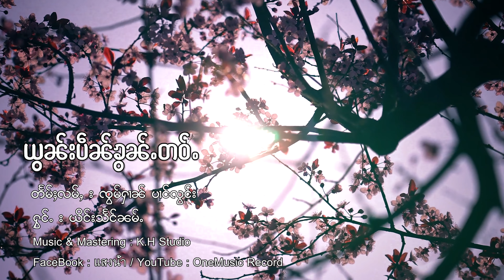ယွၼ်းပဵၼ်ၶွၼ်ႉတဝ်ႉ - ယိင်းသႅင်ၼမ်ႉ | ยอนเป็นค้อนเต้า - หญิงแสงน้ำ【MUSIC VIDEO】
ၸိုဝ်ႈၵႂၢမ်း : ယွၼ်းပဵၼ်ၶွၼ်ႉတဝ်ႉ
တႅမ်ႈ : ၸွမ်ႁၢၼ် ပၢင်လွင်း
ႁွင်ႉ : ယိင်းသႅင်ၼမ်ႉ

ชื่อเพลง : ยอนเป็นค้อนเต้า
ศิลปิน : หญิงแสงน้ำ
คำร้อง/ทำนอง : จอมหาญ ปางลอง
Music & Mastering : K.H Studio

ၼွင်ႉလႆႈႁၵ်ႉပီႈၸၢႆးၼႆႉ ဢမ်ႇလိုဝ်ႈဢမ်ႇသဝ်း
ၸွမ်းတူၺ်းၽၢႆလင် ဢမ်ႇၽၢတ်ႇသၢႆတႃ

ဢမ်ႇလႆႈပဵၼ်ၵေႃႉႁၵ်ႉၵေႃႈ ပဵၼ်ၵေႃႉၵႄႈငဝ်ၸၢႆး
ၼွင်ႉပေႉၸႂ်ယဝ်ႉ ဢမ်ႇပဵၼ်သင်ၼႃႈၸၢႆး

ၼွင်ႉတေယွၼ်းၶၢမ်ႇပဵၼ် ၶွၼ်ႉတဝ်ႉဢွၼ်ႇၸၢႆး
ၽွင်းမိူဝ်ႈၸၢႆးလူမ်ႉ တေပႂ်ႉႁပ်ႉဢဝ်
ဢမ်ႇပၼ်ႁႂ်ႈၸၢႆးလႆႈၸဵပ်း လုမ်းလႃးတူၺ်းထိုင်
မိူဝ်ႈၽွင်းၵေႃႉႁၵ်ႉဢွၼ်ႇၸၢႆး ပွႆႇပႅတ်ႈၸၢႆးသေ
ၸၢႆးလႆႈတိူဝ်ႉၸႂ် ယွႆႉတူၵ်းၼမ်ႉတႃ
ၼွင်ႉတေယူႇႁိမ်းၶၢင်ႈပီႈၸၢႆး ၸွႆႈၸႅတ်ႉၼမ်ႉတႃ

ယႃႇပေၸႂ်လဵၵ်ႉ ၼွင်ႉတေယူႇႁိမ်းၶၢင်ႈပီႈၸၢႆး
ၵူႈၶိင်ႇၶၢဝ်းယၢမ်းဢိူဝ်ႈ တႃႇပုၼ်ႈၼွင်ႉႁဝ်း
ယႃႇဝူၼ်ႉၸွမ်းယဝ်ႉ တေၶၢမ်ႇပဵၼ်ၵူၼ်းဝႄႈတၢင်းပၼ်
သိုပ်ႇၵႂႃႇလႄႈ ဢၼ်ၸၢႆးၶႂ်ႈပဵၼ်
တေတိုတ်ႉၸၼ်ဝႆႉၵေႃႈ ဢမ်ႇၸၢင်ႈတိုတ်ႉလႆႈ
ၵွပ်ႈၼွင်ႉဢမ်ႇၸႂ်ႈၵေႃႉၸၢႆးႁၵ်ႉ ဢမ်ႇၸၢင်ႈႁၢမ်ႈသီး
သင်ဝႃႈၸၢႆးဢမ်ႇသိူဝ်းၸႂ် ၶိုၼ်းပွၵ်ႈမႃးလႆႈယူႇ
ၼွင်ႉပႂ်ႉမွင်းယူႇ .